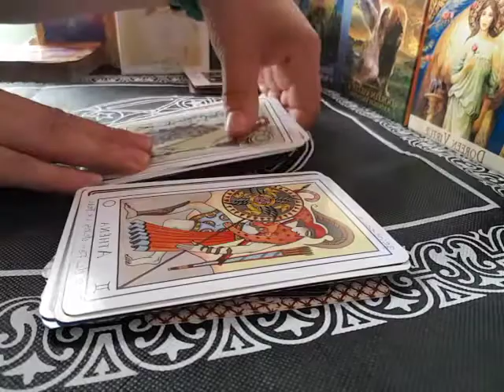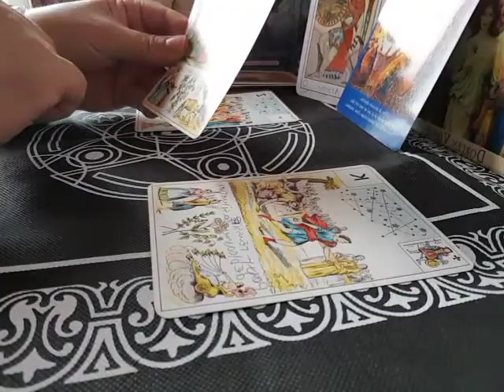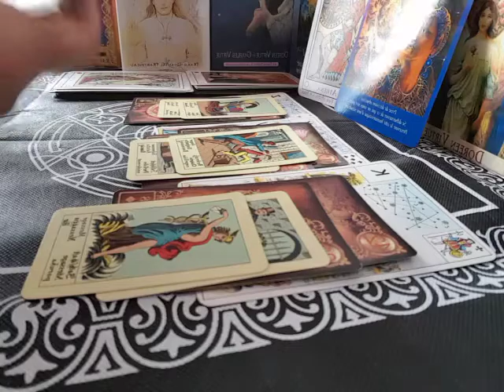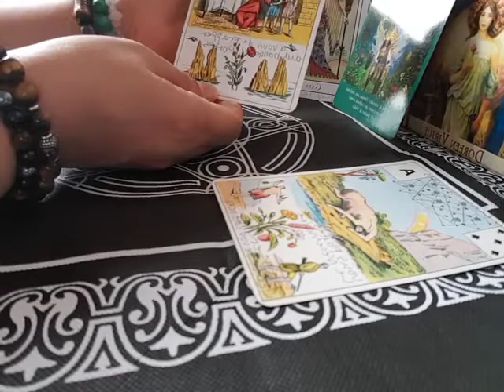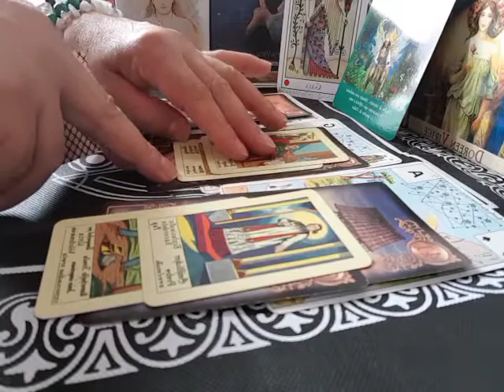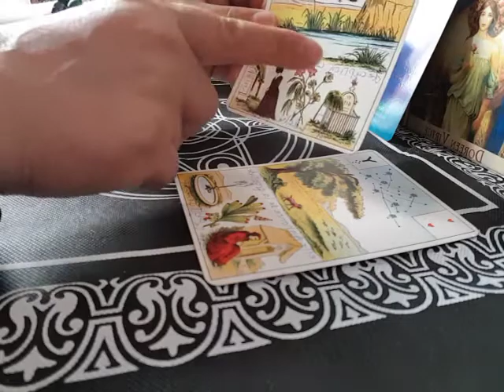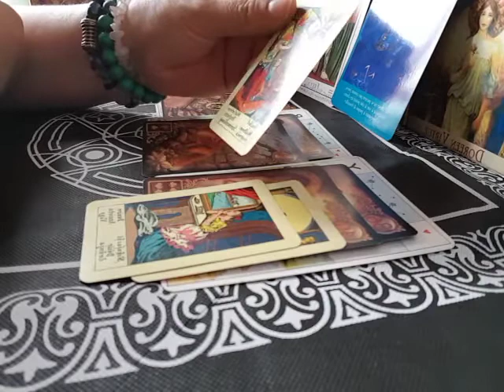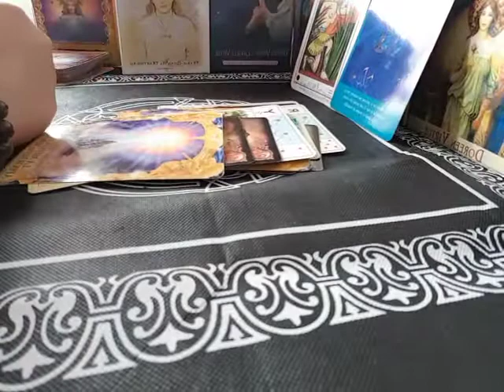tirage sentimental 💑💌 💕 pour le mois de mars les signes de Gémeaux et balances et Verseau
Bonjour à tous merci pour votre fidélité et votre soutien🌷☘💙💚💛💜🎄